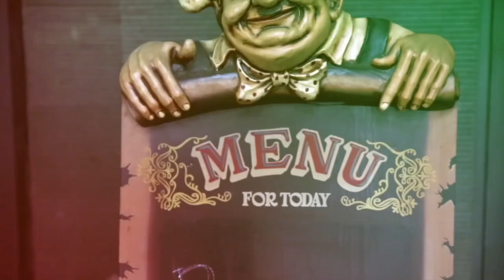Mamma Mia!: How to make Apple Crumble Tart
How to make Apple Crumble Tart, as published in Yahoo SHE Indonesia

Follow Chef Matteo on Twitter @MatteoMeacci or Facebook.com/chefmatteomeacci